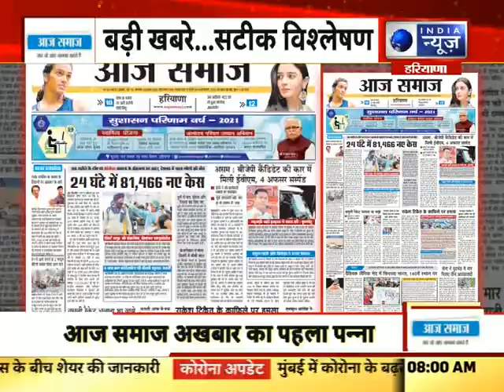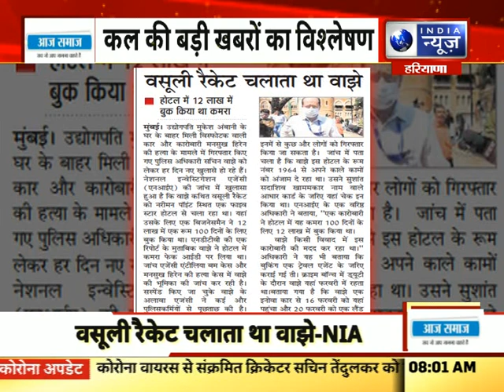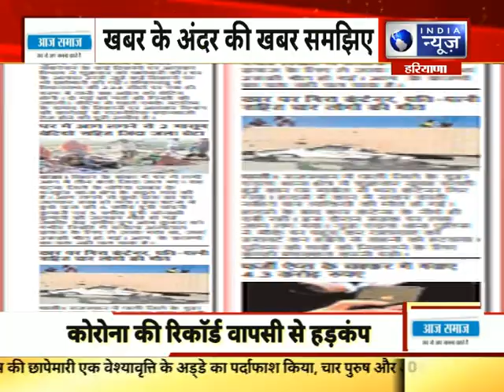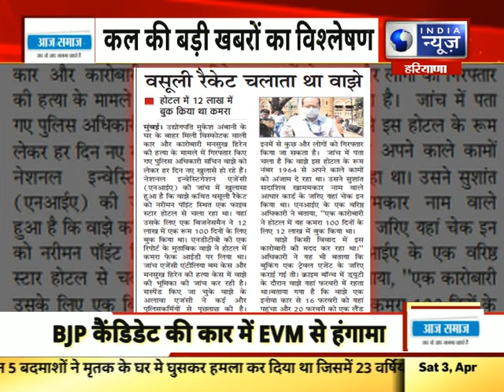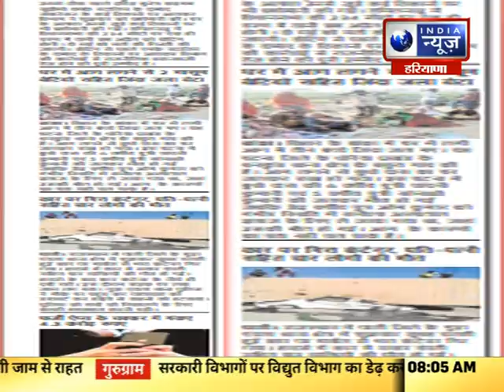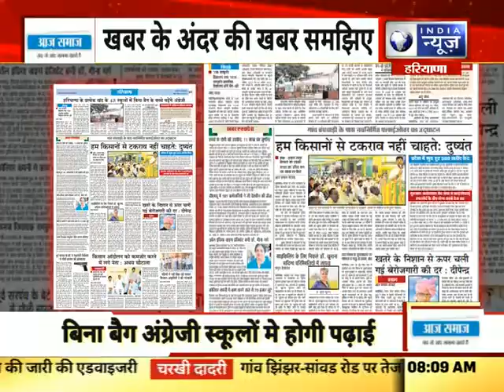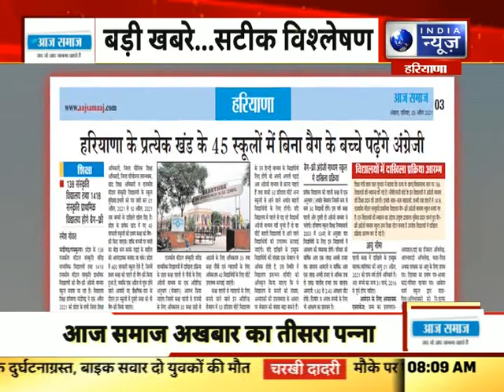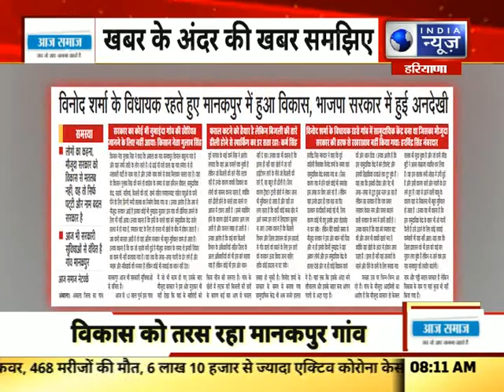आज समाज की बड़ी सुर्खियां । 3 April 2021 | Top Headlines | India News Haryana